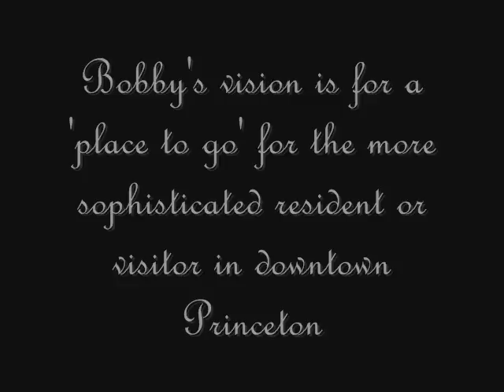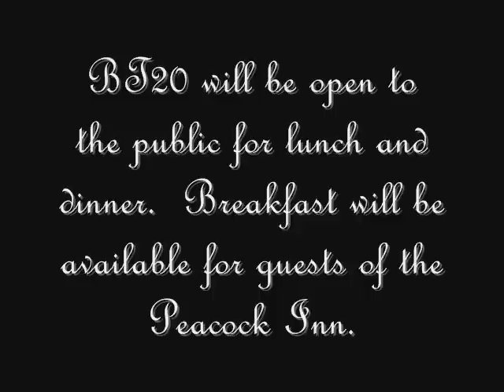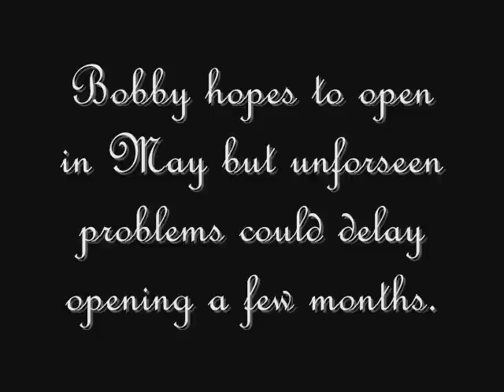Remodeling at the Peacock Inn (Part 1)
Chef Bobby Trigg takes you on a tour of his latest project, renovating & remodeling the Peacock Inn in Princeton, NJ.  Part one takes you through the downstairs portion of the old mansion which will soon become BT20 Restaurant & Lounge.